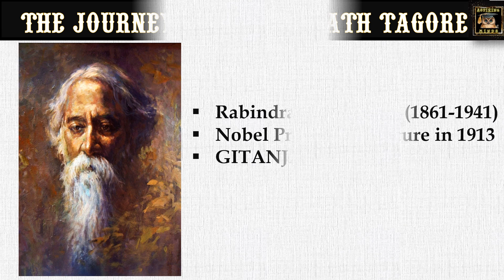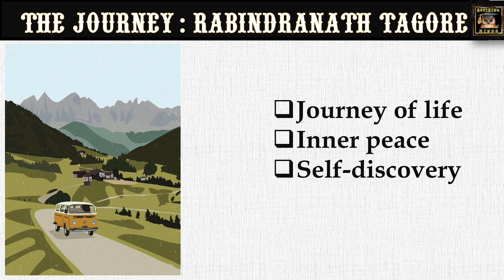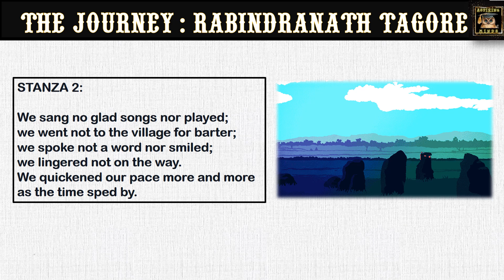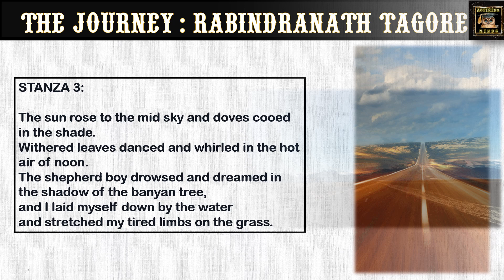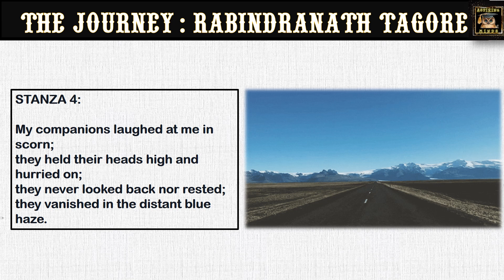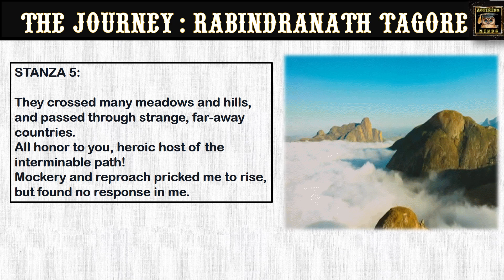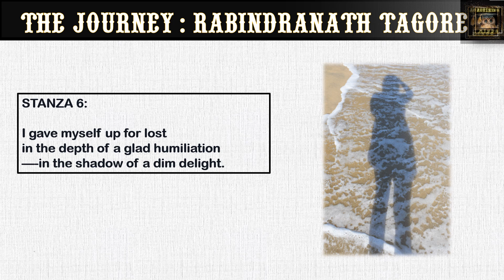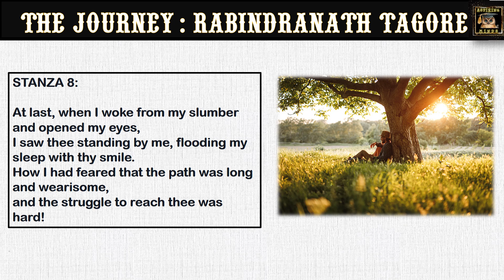The Journey: Rabindranath Tagore | Poem Summary Meaning & Themes | Gitanjali | Dreamcatcher Class 7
The Journey: Rabindranath Tagore | Poem Summary Meaning & Themes | Gitanjali Dreamcatcher Class 7 | ICSE

🌟 Dive into the profound beauty of Rabindranath Tagore's timeless poem, "The Journey." 🌟 Join us in this insightful analysis as we unravel the layers of meaning and symbolism behind each stanza, exploring the poet's philosophy on life, nature, and self-discovery.

📚 Tagore, a Nobel laureate, presents a unique perspective on the journey of life, urging us to reflect on the balance between material pursuits and inner fulfillment. 🌿 Let's explore the rich imagery, themes, and emotions embedded in this poetic masterpiece.
🔍 In this video, we break down each stanza, providing a detailed summary and explanation. Discover the significance of nature's role, the contrast between the hurried travelers and the contemplative poet, and the ultimate message of finding joy in simplicity.

🎨 Join the conversation in the comments below! Share your thoughts on Tagore's poetry and how "The Journey" resonates with you.